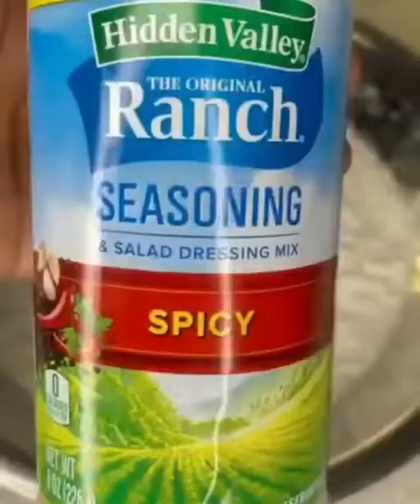Cheesy Fries with Burgers and Chicken - Compilation of amazing Food Videos!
Cheesy fries, chicken, cheeseburgers, food video compilation

CC attribution - Arvich Foods TV